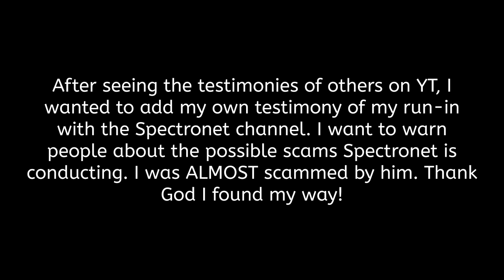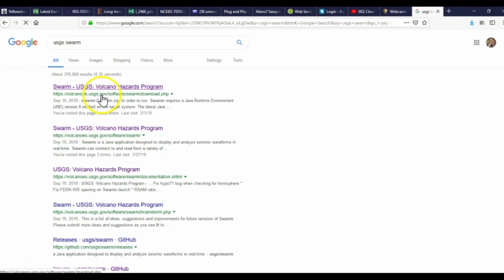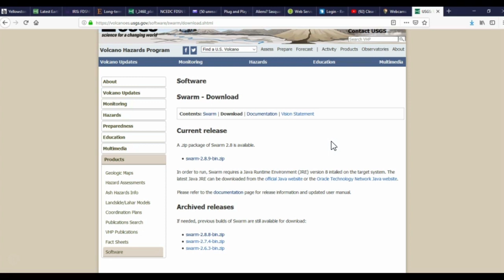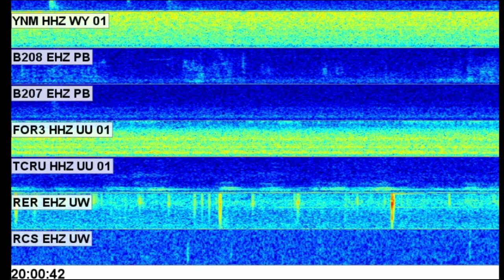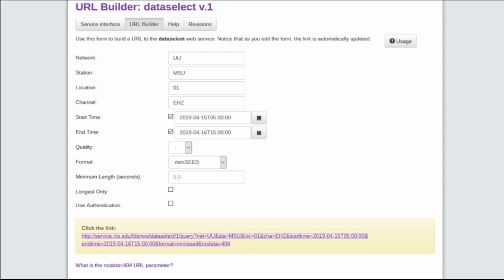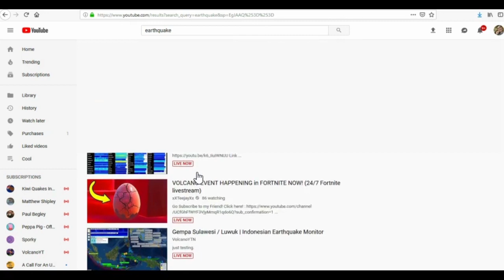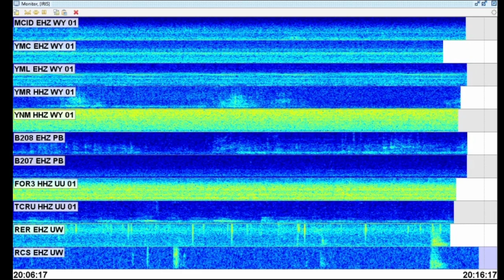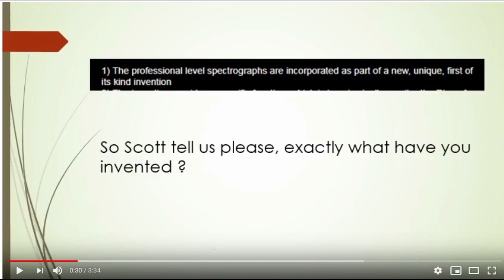SpectroNet - Why many know he is a scammer... SWARM & seismic data is 100% free to all!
Hey guys. I haven’t heard or seen Spectronet lately so I decided to search about his channel. Apparently I was not the only one who almost got scammed by Spectronet. There are some testimonies on YouTube, some of which you can find below, so I decided to add a testimony as well. Scott from Spectronet, who is NOT Scott from NW Geology Guy, told me once that I would have to pay him for seismic data. At the time I knew no better but I never gave him any money. Come to find out, if I did I would have been falling for a scam. Have you had a similar experience with Spectronet or another earthquake monitoring channel? Please let me know. Also don't forget to support the other Spectrogram YouTube streams, including Kiwi Quakes International Spectros.

Parts:
00:01 – Intro/My experience with Spectronet
06:41 – Spectronet did NOT create the SWARM program
09:56 – Seismic data is NOT Spectronet’s, but is everybody’s
14:11 – Kiwi quakes video on Spectronet’s old disclaimer (link to vid is below)